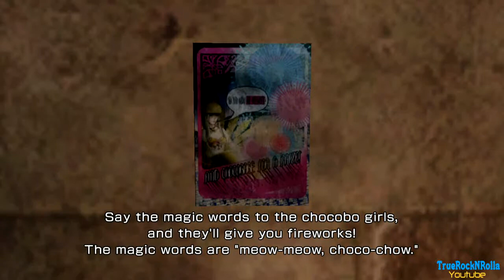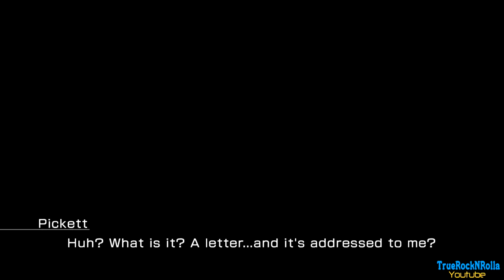Let's Platinum Lightning Returns FFXIII part 09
Lightning Returns Final Fantasy XII is finally here. We are going for best way to get platinum time efficiently. As always trophies are mentioned in the title and time stamp are in the desription.